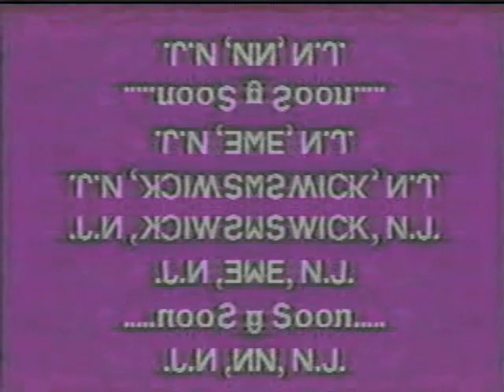Twisted Commercials: Chuck E Cheese Terror II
The Jones Family went to Chuck E Cheese's for Randy's Birthday. It was the last mistake they would ever make.